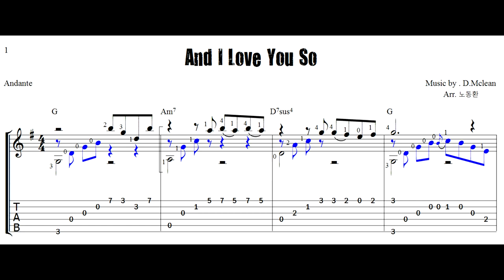And I Love You So(2) - Classical Guitar - Played,Arr._ DONG - HWAN NOH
리벌브 효과 없이 원음으로 올렸습니다
Classical Guitar - Arranged / Played by Dong-hwan NOH